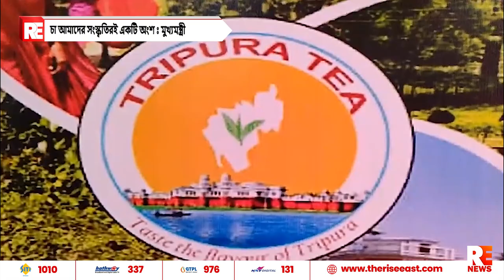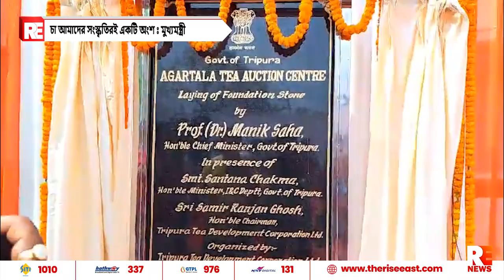চা আমাদের সংস্কৃতিরই একটি অংশঃ মুখ্যমন্ত্রী